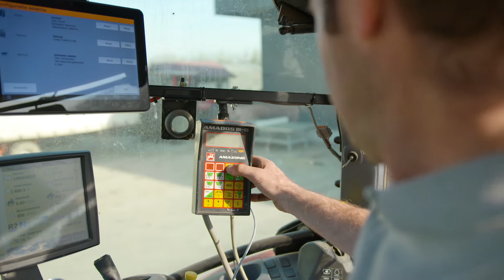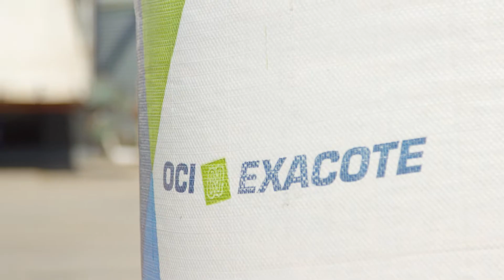Akkerbouwer Jan Willem van de Velde over OCI Exacote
Akkerbouwer Jan Willem van de Velde verteld zijn ervaringen over de nieuwe meststof OCI Exacote.